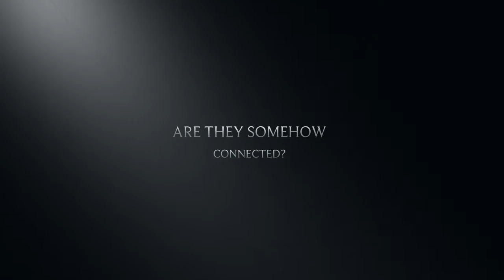The Carpenter - Matt Lennox (book trailer project)